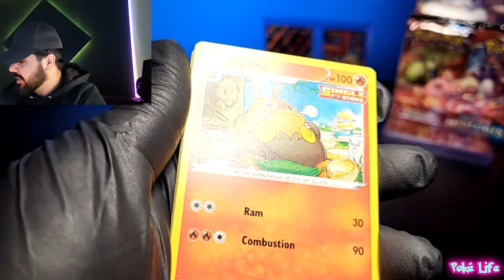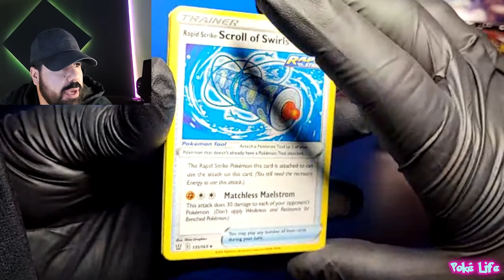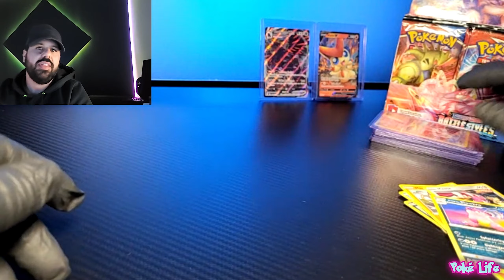Pokemon card opening - Battle Style - sword and shield unboxing #104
Product Link
- Battle Style booster box
- Fusion Strike booster box
- Chilling Reign booster box
- Custom Playmat